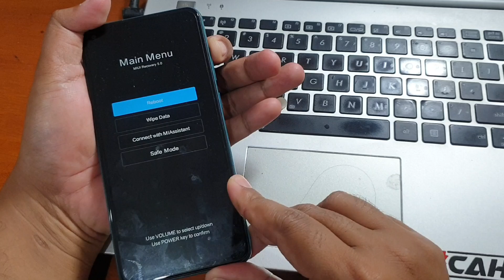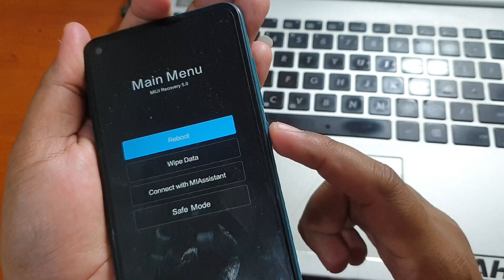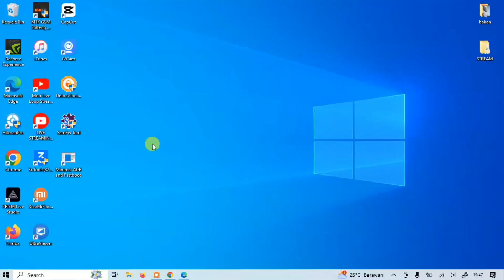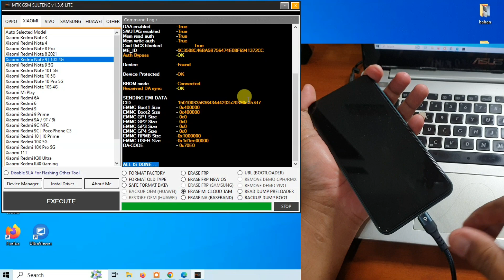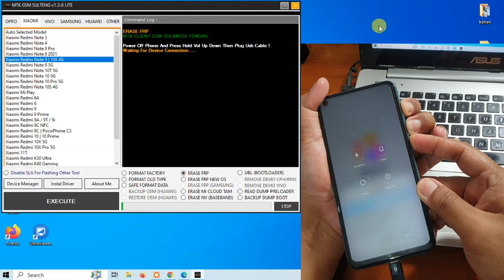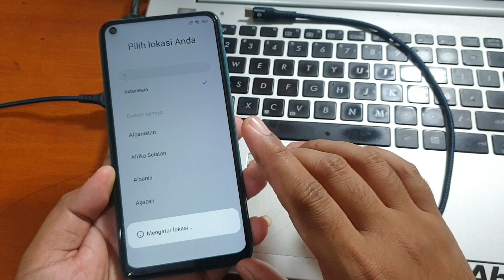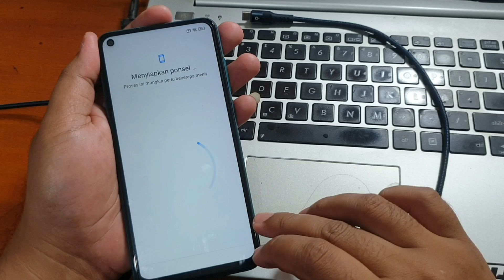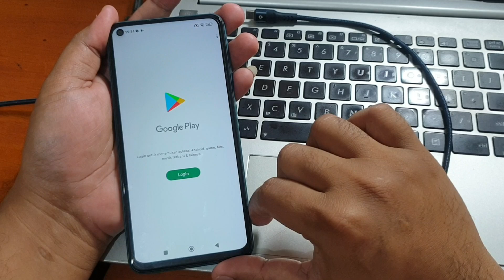Servis Redmi Note 9 Mediatek Dari Lupa Pola, Unlock Micloud sampai Bypass Frp dengan Tool Gratis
Servis Redmi Note 9 Mediatek Dari Lupa Pola, Unlock Micloud sampai Bypass Frp dengan Tool Gratis. Untuk tool nya bisa diunduh pada tautan dibawah ini.